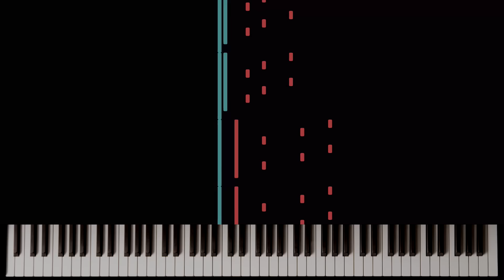Watch Bach's Well Tempered Clavier on Classical Music Reimagined for Apple TV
New to Classical Music Reimagined: The Well Tempered Clavier by J. S. Bach.

This trailer gives you a sneak peak of the beautiful animation and stunning NoteFall.

Of all the preludes and fugues in The Well-Tempered Clavier collection, the first set from Book One – BWV 846, featured here – is the most well-known.

This animation, created by Alan Warburton, illustrates and complements elements of J.S. Bach’s music to give you a new perspective on the music.

Touchpress brings you an extraordinary new way to experience iconic performances at home on your Apple TV.

Stream stunning performances of classical music and, for the first time, interact with them on your television. Discover the stunning BeatMap and NoteFall, note-by-note visualisations that reveal the secrets of the performance. Follow the score as it scrolls. Or simply listen to the beautiful, heart-lifting music.

With this growing catalogue of music there is always something new to discover.